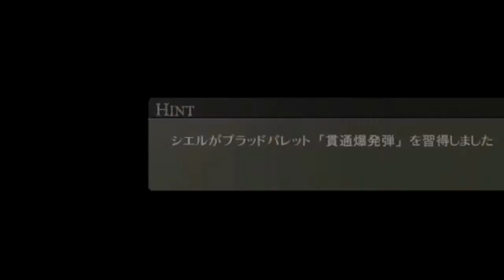(God Eater 2]Part19 งานง่วงก็มา...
ขอสัญญาว่าจะอู้! เอ๊ย!! จะรีบทำคลิปมาลงเนอะ ^ z ^

เล่นไปเรื่อย เอาฮาๆ ไม่อยากโดนว่า แต่ก็ยังอยากแคส
คิดเองเล่นๆ5555555+ เอาเป็นว่าถ้าชอบก็กด"ยางามิ(ไลค์)" ถ้าใช่ก็กด "เก้าอี้(แชร์)" ไม่ชอบกด"ปิด" คิดว่าแคสผิดก็ช่วยโพสต์บอกด้วยนะครับTwT
v
v
ขอเชิญทุกท่านรับชมคลิปของผมแบบงงๆกันต่อได้เลยฮรั๊ชชชชชชชช
มีเพจแล้วนะคร้าบบบบ